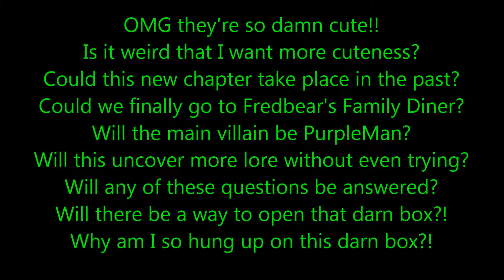FNAF World: What is going on with the Bears?!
More FNAF updates.